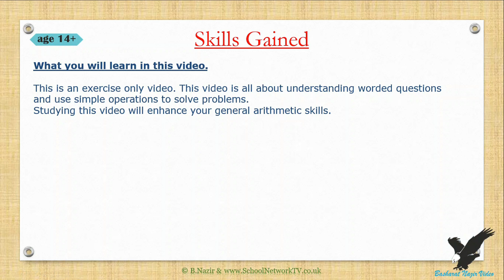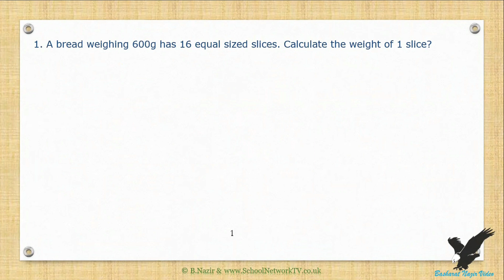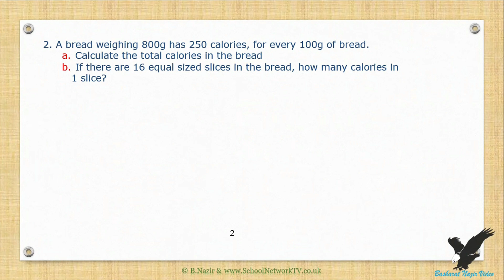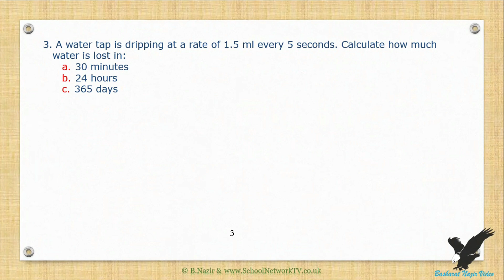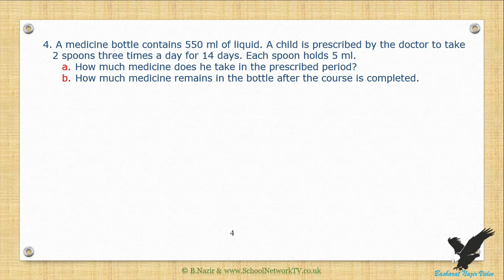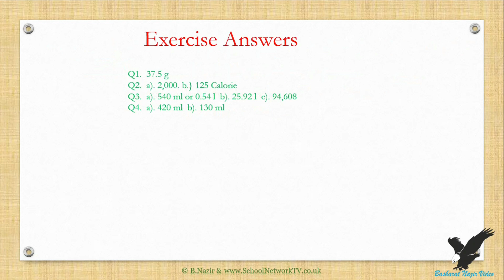VID133 Age:14 yrs+, Exercise on Worded Questions Version 2.